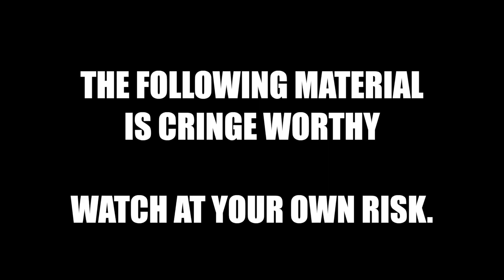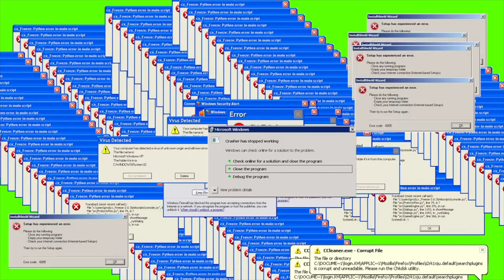ENGLISH ONLY CHALLENGE FOR 24 HRS! ( MY GOD! HEMORRHAGE! HAHAHA! )| Nina Rayos 💋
🗣💬  Mga Ning! Kaya nyo ba panindigan ang English only challenge for 24 hours? hahaha nakakaloka! Yung tipong hanggang mall mageenglish ka kahit mukha kang engot hahaha. Hay nako! ganitong ganito ang nangyare sa english only challenge namen for 24 hours! hahahaha. Good luck to me! so help me God! ahhaha hemorrhage na to! hahaha

FOR DANCE INSTRUCTOR:
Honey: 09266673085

✔️  DETAILS/PRODUCTS USED/LINKS

MUCH LOVE 💕

Nina Rayos